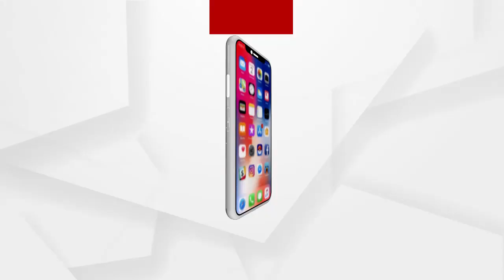ନିଖୋଜ ଶିଶୁ ଆୟୁଷ ବା କାଳିଆର ମୃତ ଦେହ ଉଦ୍ଧାର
ନିଖୋଜ ଶିଶୁ ଆୟୁଷ ବା କାଳିଆର ମୃତ ଦେହ ଉଦ୍ଧାର , ପଡୋଶୀ ଘର କୂଅରୁ ମିଳିଲା ମୃତଦେହ , ହତ୍ୟା ଅଭିଯୋଗ ଆଣିଲେ ପରିବାର ଲୋକ ...